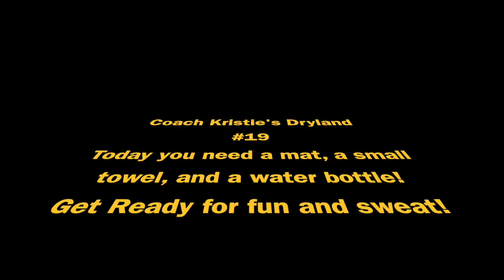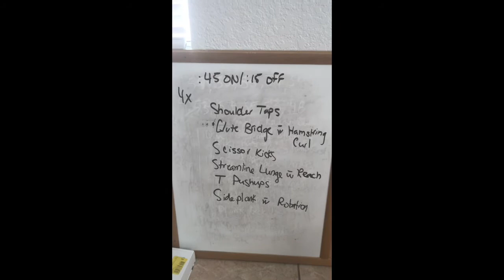Dryland #19 - Gila Monster & Sidewinder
Monday 05/04/2020